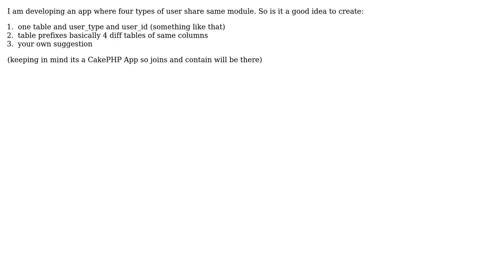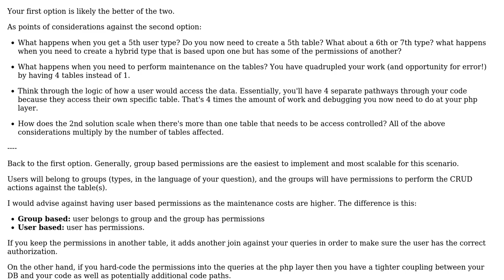Software Engineering: Store data for multiple User Type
With thanks & praise to God, and with thanks to the many people who have made this project possible! | Content (except music & images) licensed under CC BY-SA | Music | Images & others | With thanks to user Mubasshir Pawle user gnat , and the Stack Exchange Network Trademarks are property of their respective owners. You are responsible for your own actions.